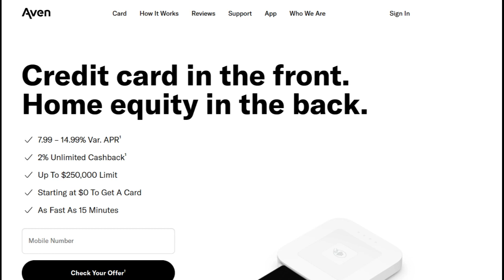🔥 Aven Visa Credit Card Review: Empowering Purchases with Upsides and Downsides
The Aven Visa Credit Card emerges as a powerful financial tool, offering cardholders a host of advantages that cater to diverse spending needs. One of its key positives is the widespread acceptance of Visa, providing cardholders with global access to make purchases at millions of merchants worldwide. This convenience makes the Aven Visa Credit Card a reliable payment option for both everyday expenses and international travel.

Moreover, the Aven Visa Credit Card offers various rewards and benefits programs, making it an attractive choice for individuals seeking to earn rewards on their spending. Depending on the card's specific features, cardholders can earn cashback, points, or other incentives, adding value to their purchases and potentially saving money in the long run.

Another standout feature is the built-in security measures of Visa. The card includes features like fraud protection and zero liability, safeguarding cardholders against unauthorized transactions and offering peace of mind in their financial transactions.

On the downside, one consideration with the Aven Visa Credit Card is the potential for high-interest rates. Credit cards, in general, can carry higher interest rates compared to other forms of borrowing, making it essential for cardholders to manage their balances responsibly to avoid accumulating debt.

Additionally, while rewards and benefits programs can be appealing, cardholders should be mindful of any associated fees or limitations that may come with these programs.

Furthermore, cardholders should be cautious of overspending or carrying a high balance on the Aven Visa Credit Card. Accumulating significant credit card debt can lead to financial stress and impact credit scores negatively.

In conclusion, the Aven Visa Credit Card presents an array of advantages, including global acceptance, rewards programs, and built-in security features. It empowers cardholders with financial flexibility and convenient payment options. However, potential cardholders should carefully consider the interest rates, rewards program terms, and their own spending habits to use the Aven Visa Credit Card responsibly and maximize its benefits. By understanding the pros and cons, cardholders can unlock financial freedom while managing their credit wisely.